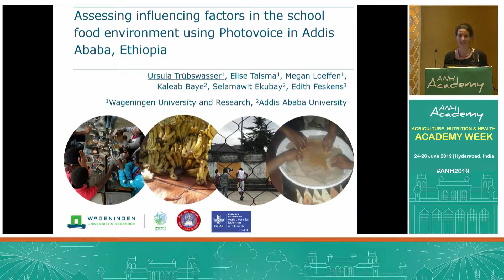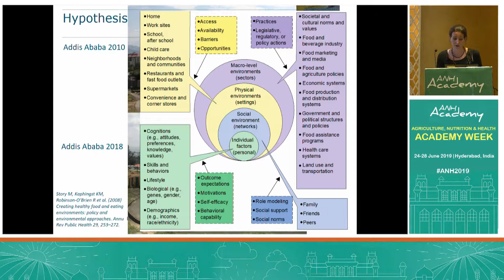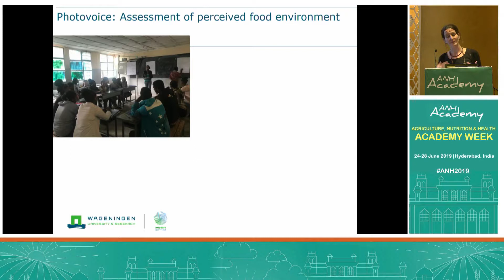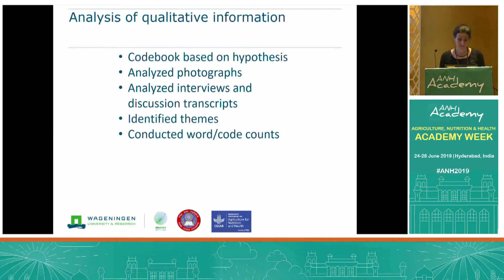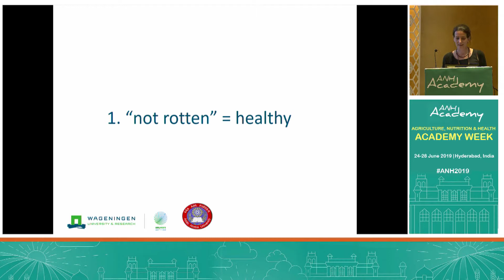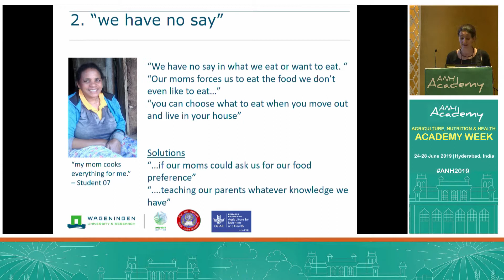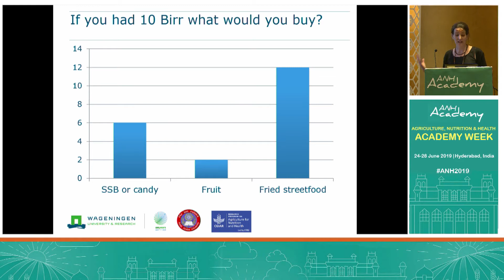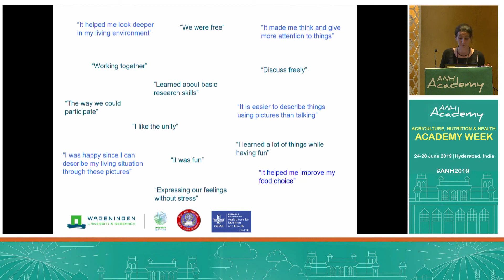Ursula Trubswasser - ANH Academy Week 2019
How do adolescents understand their food environment? A pilot study using Photovoice in urban Ethiopia.

The Agriculture, Nutrition & Health (ANH) Academy Week June 24-28, 2019 Hyderabad, India.